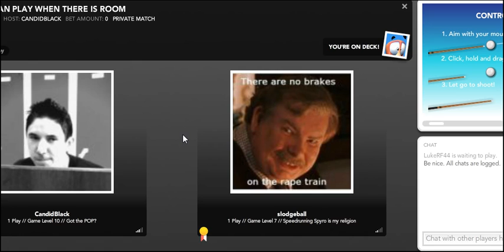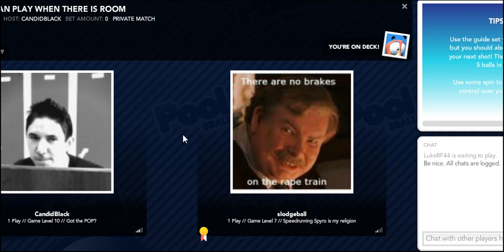OMGPOP Part 10: Pool - W/ Slodge & Al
More OMGPOP, and we are back to some Pool w/ TheAFH013 and Slodgeball